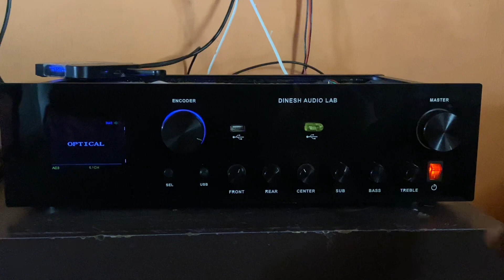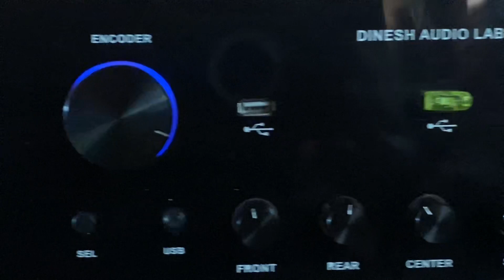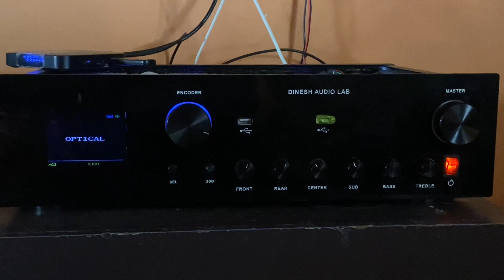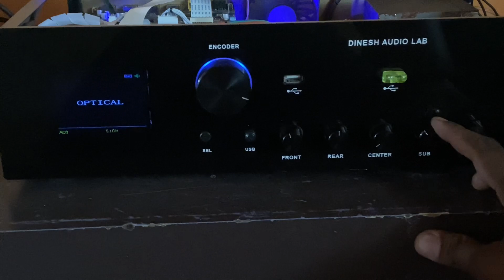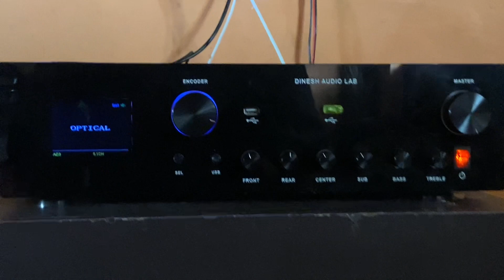AV Reciver+Analogue Amplifier💥 Dolby Audio Test💥 |Dinesh Audio Lab|9443474754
More Enquiries And Detailes Call 📞 Or WhatsApp 🟢

Dinesh Audio Lab❤️